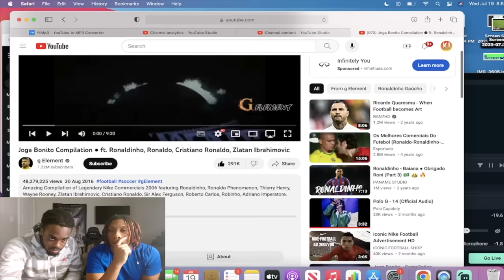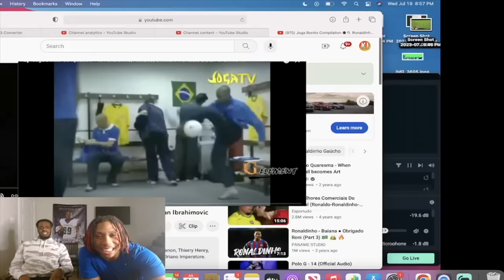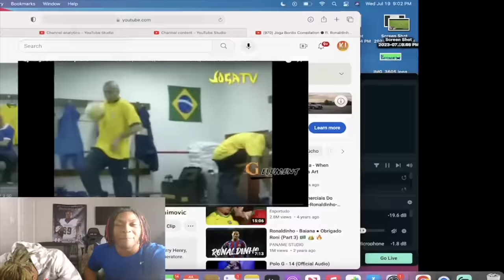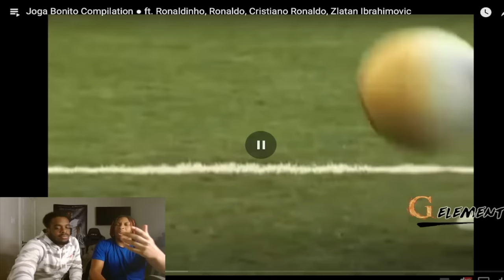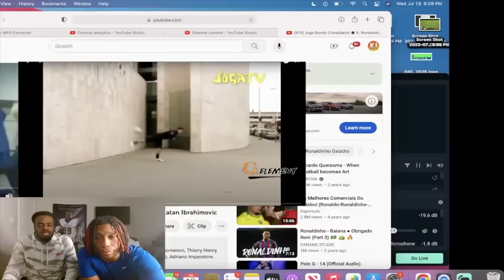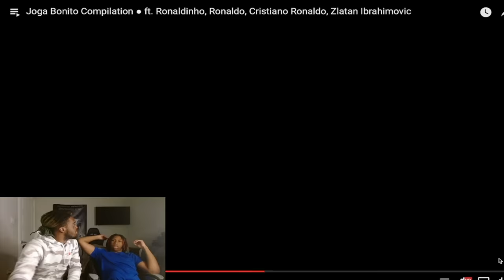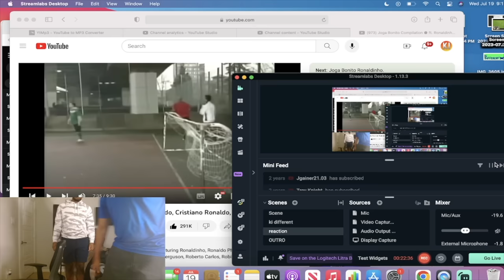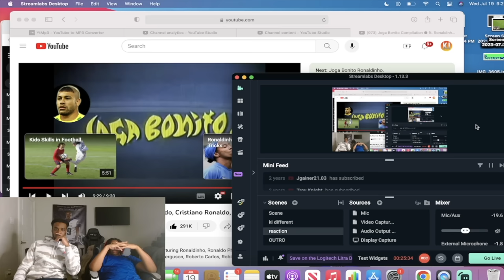Joga Bonito Compilation ● ft. Ronaldinho, Ronaldo, Cristiano Ronaldo, Zlatan Ibrahimovic!